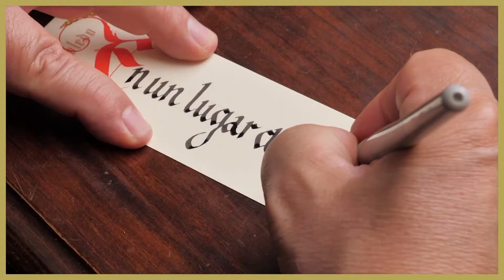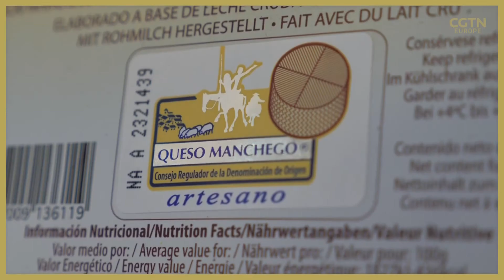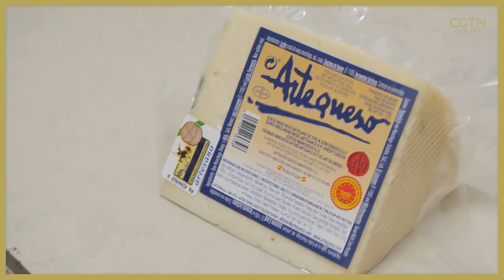Manchego Cheese granted protected status under EU-China deal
It’s Spain’s most famous cheese, and it also happens to be Don Quixote’s favorite. Now it has been granted protected status thanks to an EU-China agreement 🧀